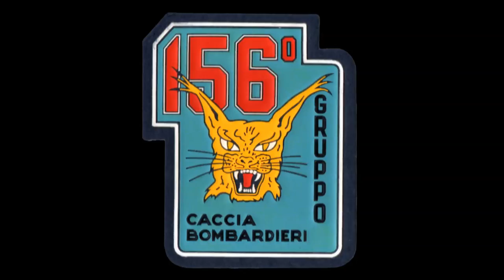18 09 1973 Lancio da F 104S Generale di Divisione Giuliano Girelli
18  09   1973   Lancio da F 104S Generale di Divisione Giuliano Girelli